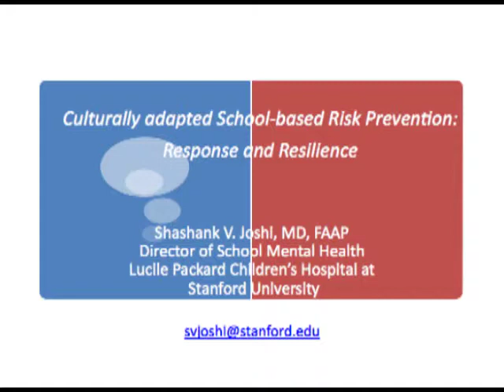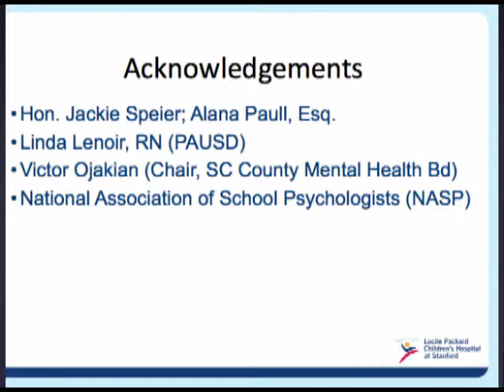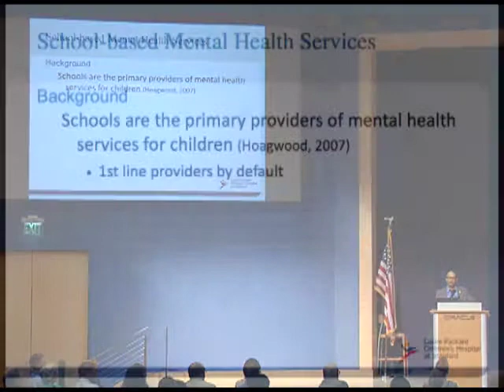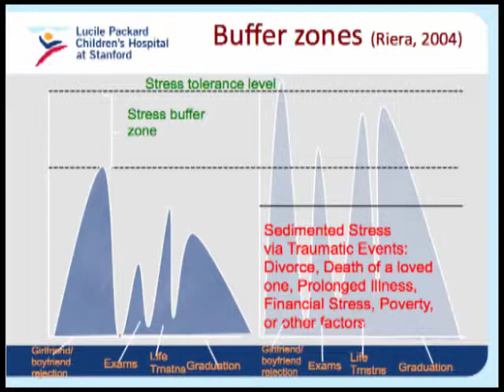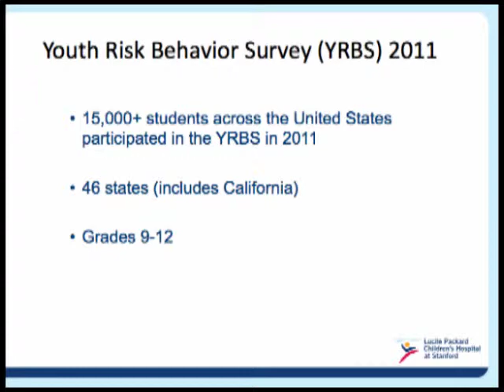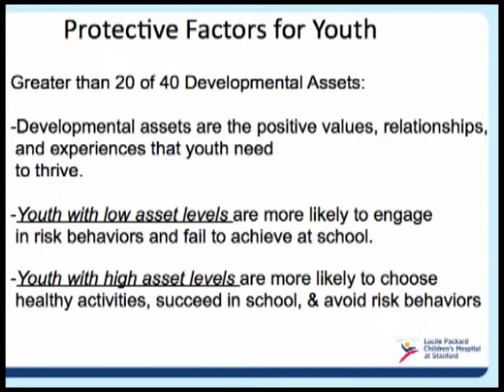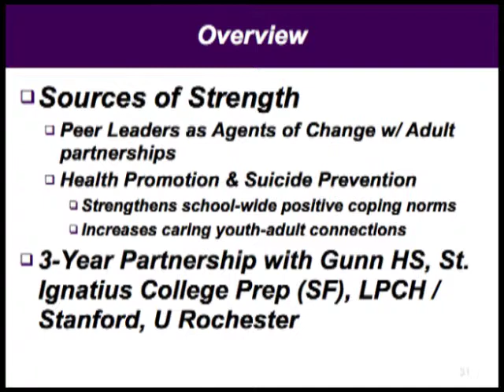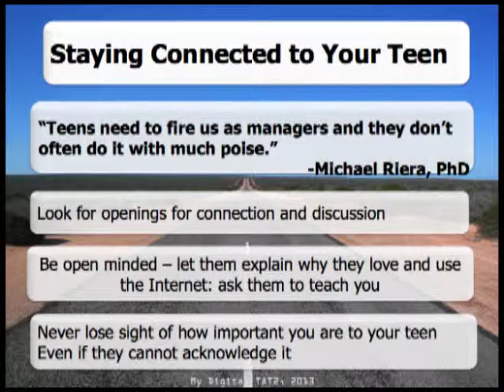Beyond Newtown Part 2.5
It's a 4 part video series recorded on an April 29th summit, led by Congresswoman Jackie Speier.
Part 2.5 - Dr. Shasank Joshi
Congresswoman Jackie Speier (D-San Francisco/San Mateo), school shooting experts, law enforcement and local officials discuss solutions to gun violence in our schools on Monday, April 29, 2013 at the Oracle Conference Center in Redwood City, CA. The summit titled "Beyond Newtown: How to Ensure Safe Schools and Communities" was organized by Speier's office, Supervisor Adrienne Tissier, Board President Don Horsley, Sheriff Greg Munks, retired Assemblymember Gene Mullin, and the San Mateo County Office of Education.